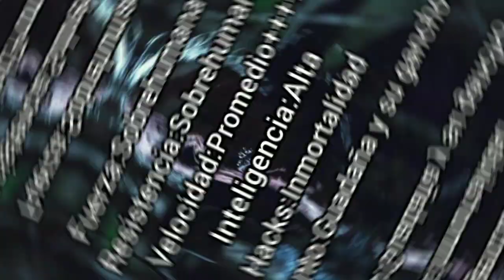Que tan fuerte es el Molinero?(The Windmill Massacre)